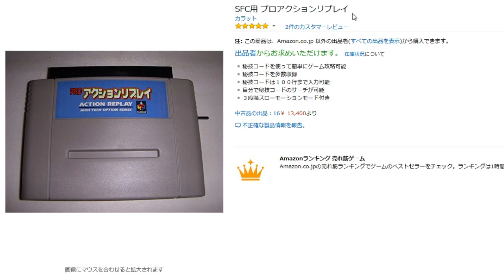ジャンクで540円！スーファミ用PROアクションリプレイ 動作確認＆使い方紹介【ハードオフ】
ハードオフでジャンクで540円で購入したスーパーファミコン用『PRO アクションリプレイ』の動作確認＆使い方を紹介します。
買ってから気付いたのですが、SFC用のPARは現在レアらしいです。